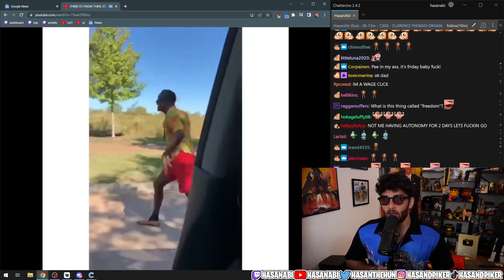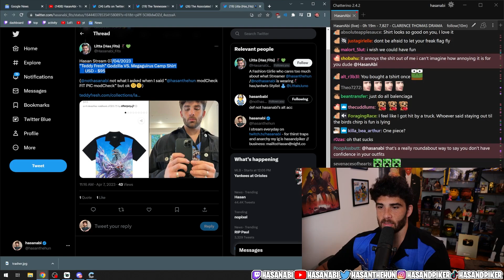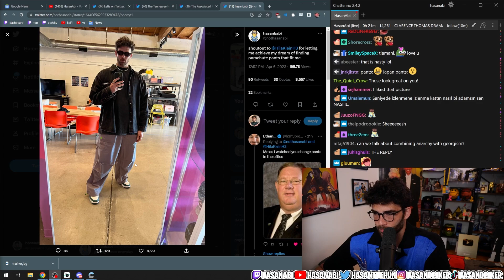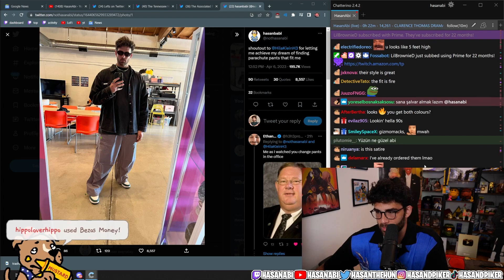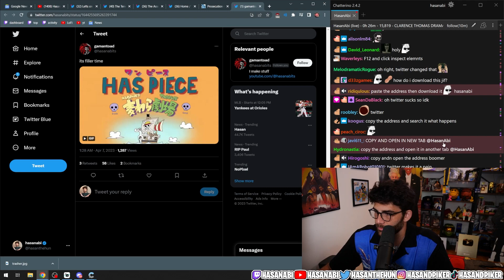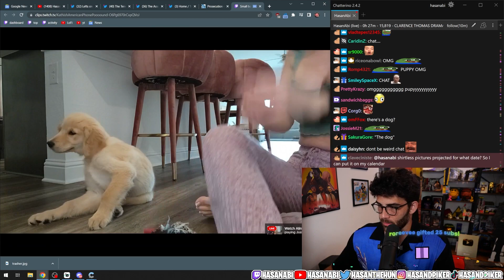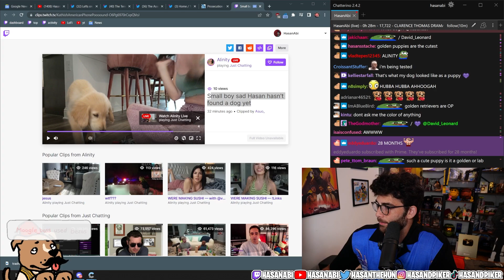Jesus, Teddy Fresh, Gen Alpha, and One Piece | Hasanabi Personal News and Memes